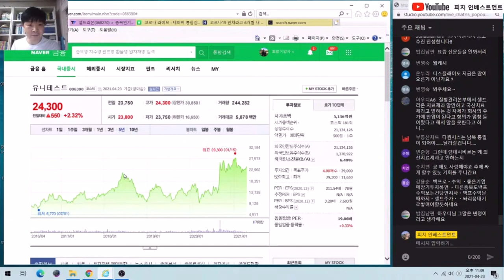LG디스플레이 다원시스 유니테스트